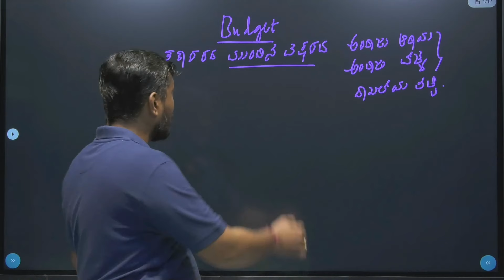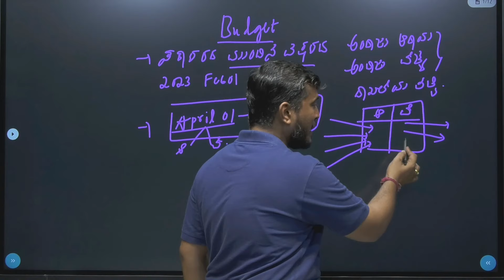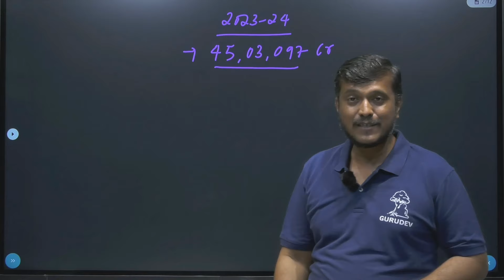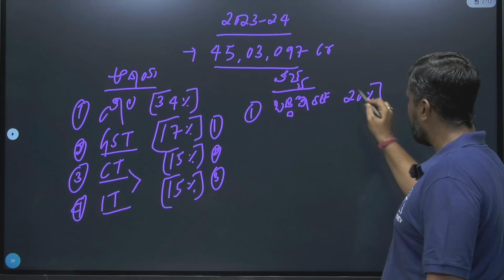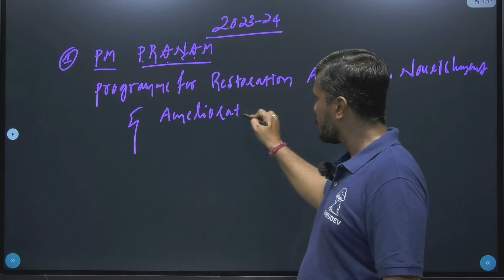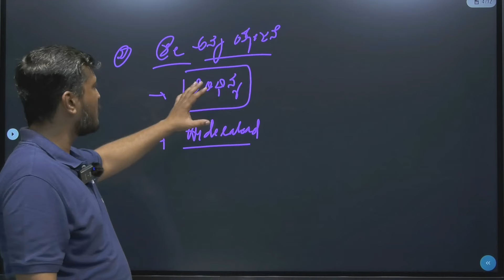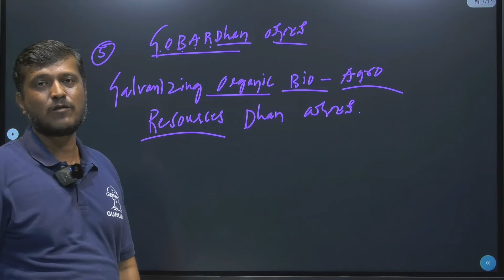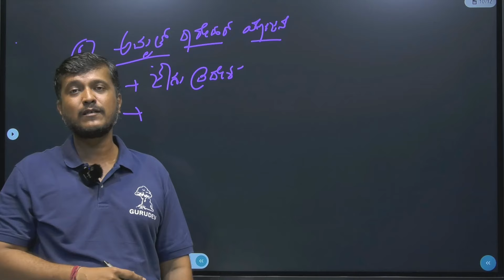Budget 2023 | ಬಜೆಟ್ 2023 | Complete Information | By Bhima Reddy | Gurudev Academy